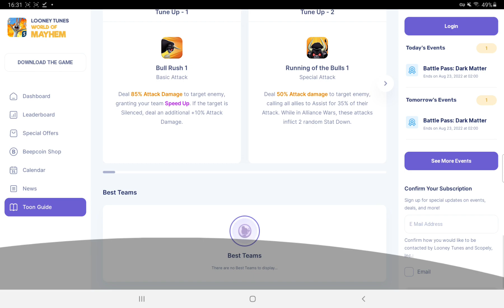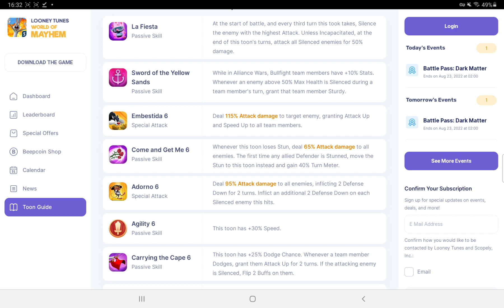LTWOM Hidden Upcoming Toons Ep 3 (Bullfighters: Toreador Speedy & Toro)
Toro

Bullfighter Tem Members:
Toreador Speedy (Legendary Attacker)
Toro (Epic Attacker)
Flamenco Prissy (Epic Supporter)
Matador Bugs ( Epic Defender)
Picador Sylvester Jr. (Rare Attacker)